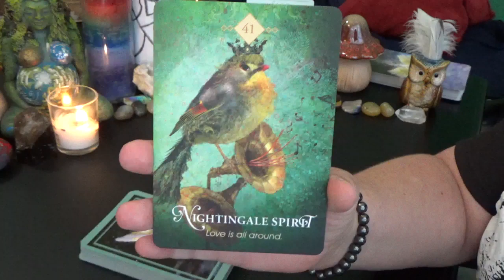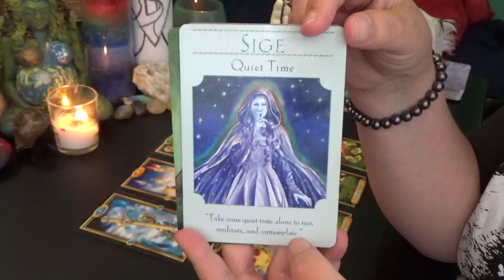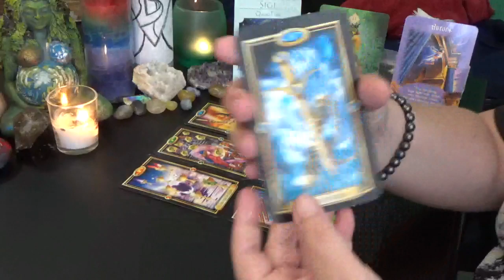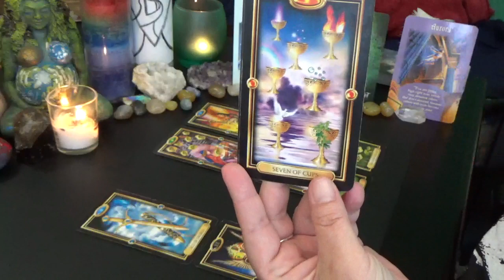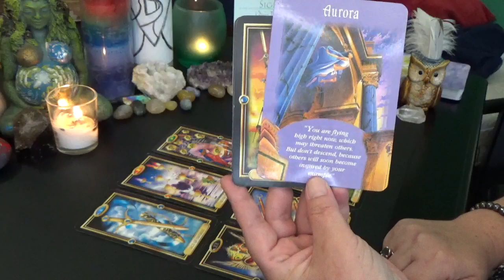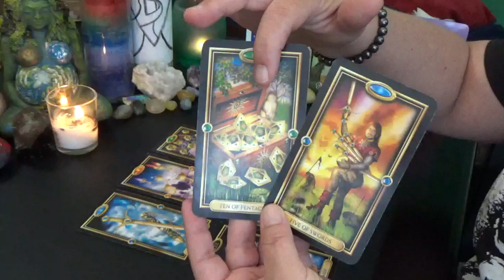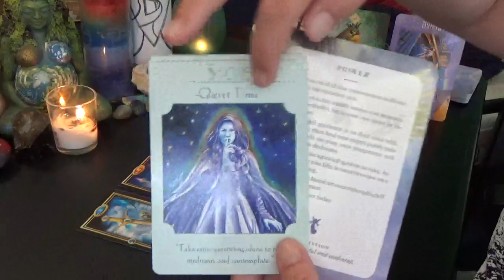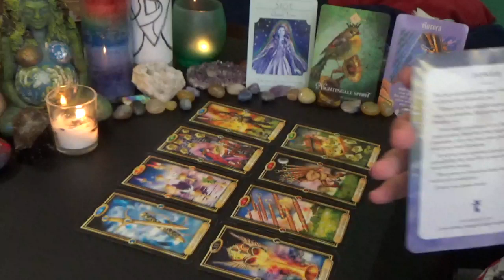DAILY TAROT READING w/TARIA (FRI)26th JULY 2019 "YOU ARE FLYING HIGH RIGHT NOW"